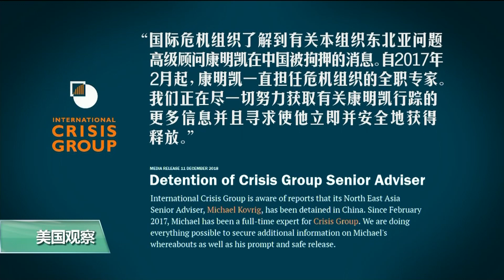VOA连线(乔栈)：孟晚舟再度出席保释聆讯，加拿大法院或于周二做出裁决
加拿大不列颠哥伦比亚省最高法院周二继续就华为公司副董事长兼首席财务官孟晚舟是否应获得保释举行聆讯。美国之音记者乔栈介绍了详情。